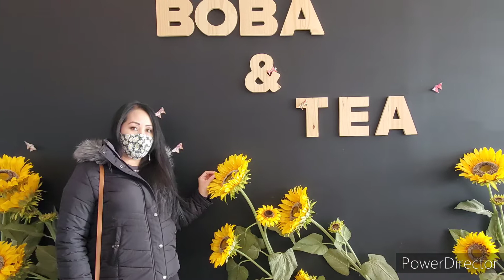Valentines ib sij 1 xyoo li os me yawg thaub